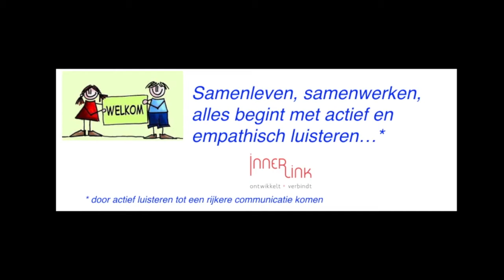Innerlink AEL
'Ontwikkelt + verbindt'
Video gebaseerd op video 'Société Générale'